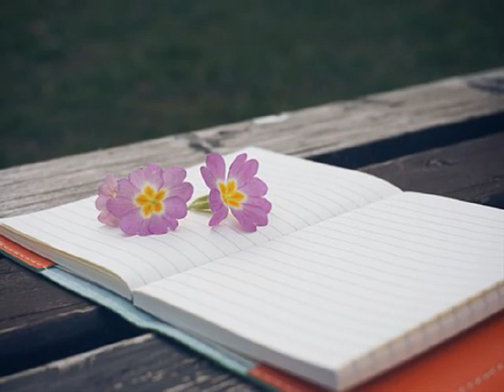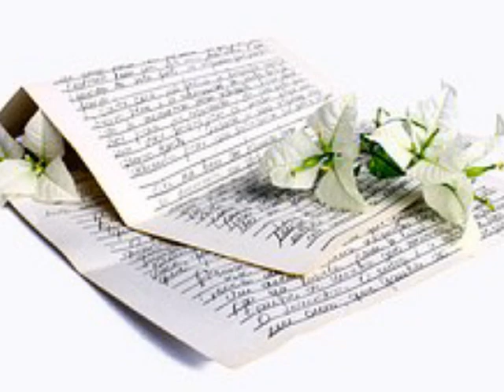엘 크로스(L Cross) Come Back To Me (2007)